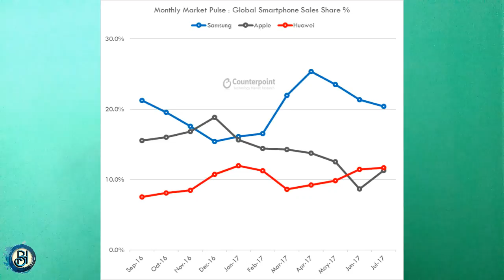Boo hacks Weekly Tech Updates Episode-02, in tamil/தமிழ்🔥🔥🔥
its was past week news updates its our first episode give your suggestion in cmts belo..

JOIN Boohacksandtips & support

Redmi Note 4 Review [AFTER 10 DAYS USE ]good or bad ? its worth for buying ? explanation in (tamil)

WHAT IS BAR CODE ? WHAT IS QR-CODE ? HOW IT WORKS ? HOW TO CREATE ? EXPLANATION IN (TAMIL)